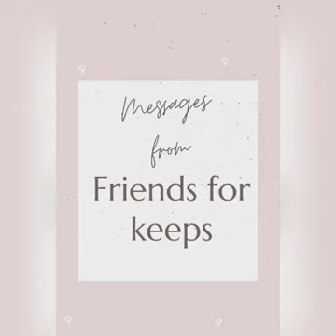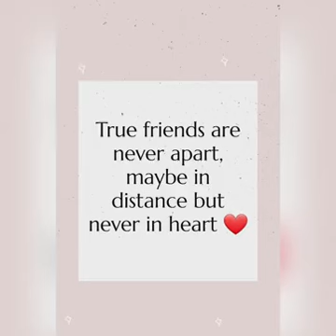FRIENDS WISHES BEFORE OUR WEDDING (YEAR 2020)